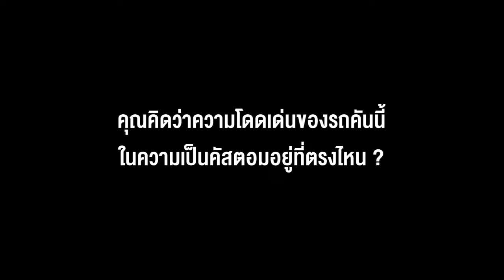Honda Idea Challenge | SC 07 -NOTE KEVLAR【Street Custom】